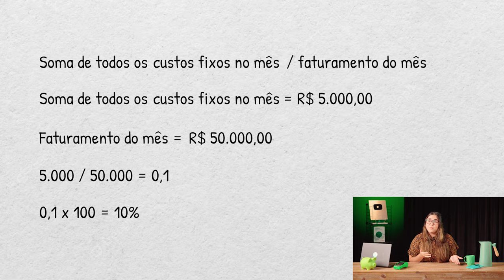Como calcular o custo operacional da sua empresa?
Saber como calcular o custo operacional do seu negócio significa descobrir quanto dinheiro você gasta para mantê-lo funcionando. Isso inclui salários, aluguel, contas de energia e outros gastos.
É importante porque ajuda a tomar decisões financeiras inteligentes, como definir preços de produtos e identificar áreas onde é possível economizar.

Em resumo, calcular o custo operacional é fundamental para manter sua empresa financeiramente saudável e lucrativa.

Descubra como fazer essa conta de um jeito fácil aqui no P-Jotta.

Assista!

Confira por capítulos:
00:00 - Por que calcular os custos operacionais?
01:48 - O que são os custos operacionais?
03:03 - O que são os custos fixos?
04:42 - O que são custos variáveis?
05:40 - Como calcular os custos operacionais?